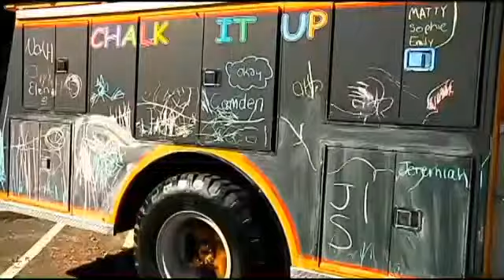Helping Hands opens after relocation